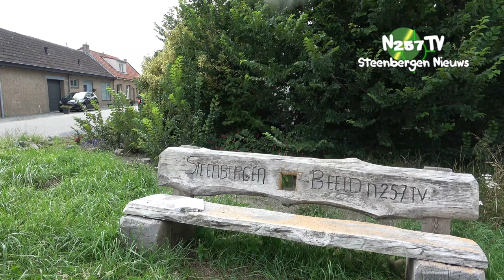De laatste Vlog voor peter de koning